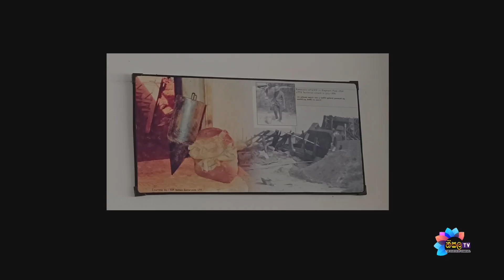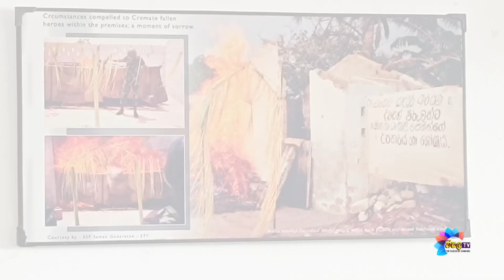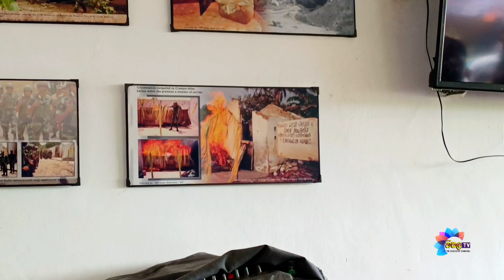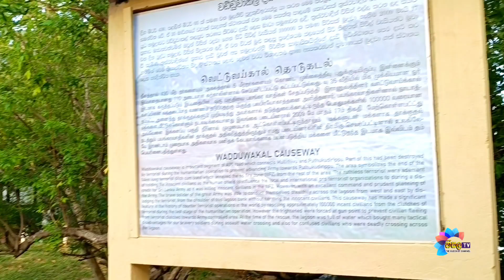නන්දිකඩාල්, අලිමංකඩ, ඇතුළු තැන් හා එහි අතීත කතාව ~ අපි යන තැන් 06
යාපන චාරිකාවේ සිව්වන දිනයේ අපි ගිය තැන් වන නන්දිකඩාල් කලපුව, අලුමංකඩ ඇතුළු සොඳුරු තැන්වල අභිමානවත් ඉතිහාසය.